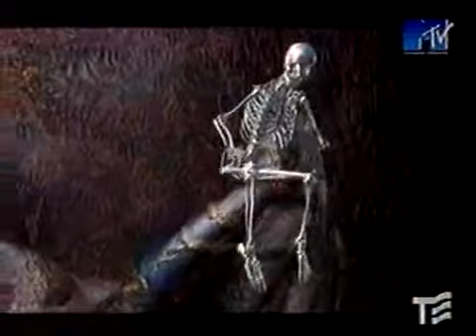Все о Kiss 1998